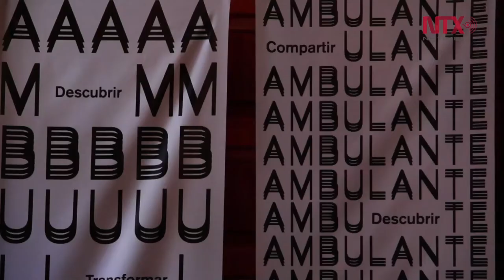Diego Luna y Gael García anunciaron la edición 13 de Ambulante en el FICM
Los actores y productores anunciaron las actividades que realizará este festival, así como la solidarización para recaudar fondos para la reconstrucción de México por los recientes sismos